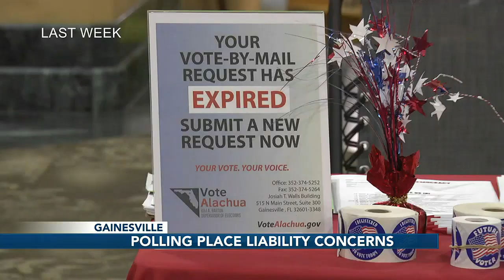North Gainesville Baptist Church voice their concerns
North Gainesville Baptist Church official are asking Alachua County commissioners for additional liability protection before agreeing to be a polling place.